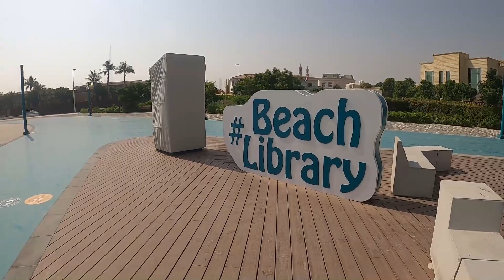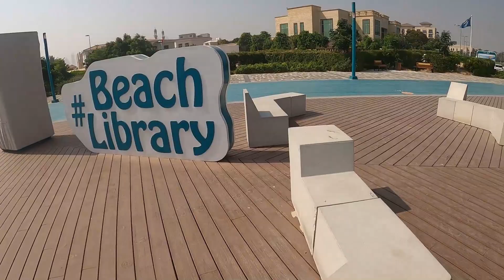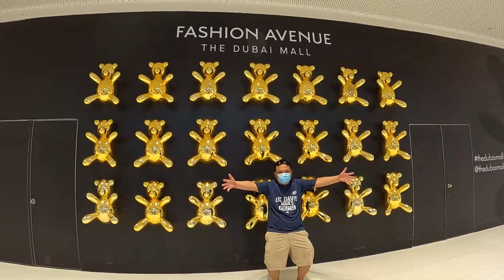DUBAI BEACH | BUKAS NA ANG DAGAT!? | with YaZ ViLOG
What do we have, what we can do and where we can go.

In this VLOG we try to visit Dubai Beaches, Is it OPEN? We will see.
Trying to get fresh air after sometime of restrictions during COVID times. And finding the SECRET Garden somewhere. KEEP WATCHING! Stay Tune!

Tomorrow is another day, Keep Safe and Stay Alive!